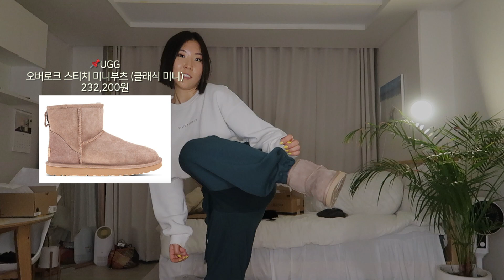겨울 패션하울 ❄️ 알록달록 10가지 아이템! 🌈 브플먼트, 어그, 앤아더스토리즈, 오아이오아이컬렉션, 엠포리오아르마니, 리볼브, S.I.Village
제 유튜브 사상 처음 찍어본 패션하울 콘텐츠예요! 해외 있을 땐 줄곧 여름 나라에 있다보니 몇 년간 겨울옷을 안 샀어서, 이제껏 못 샀던 한을 열심히 풀어본 김에 찍어봤답니다 😀 여러분의 좋아요, 댓글 하나하나가 큰 힘이 되는 거 알죠? 그럼 아래 좌표 나갑니당 👇🏻